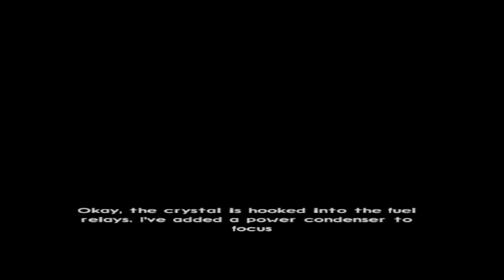Jak and Daxter: The Lost Frontier [1] Sky Pirates Stole Our Eco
Avast ye mateys, welcome to the open skies. Where it's every pirate for themselves.